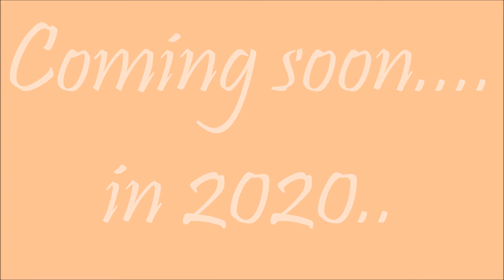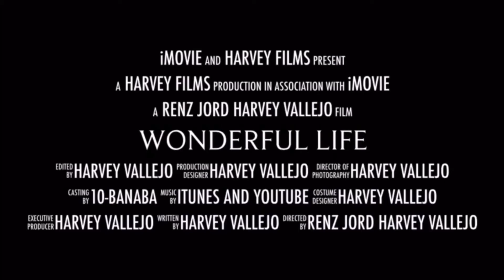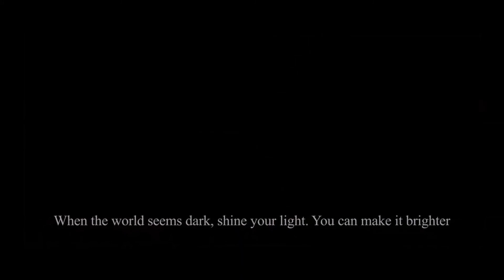TRAILER 3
Movie trailers for Short Film Festival 2020